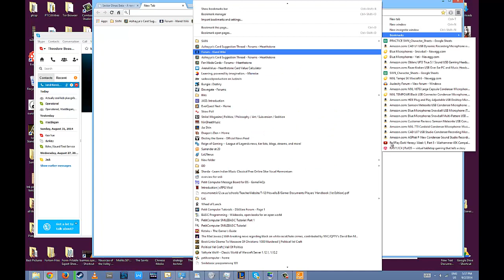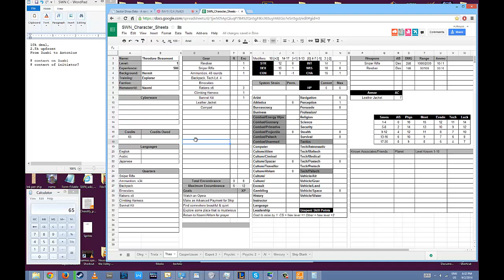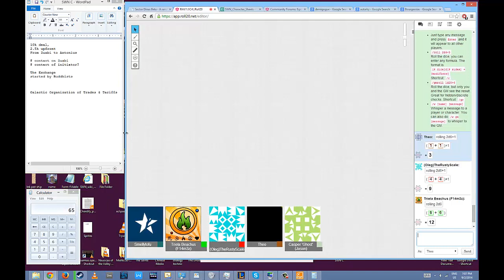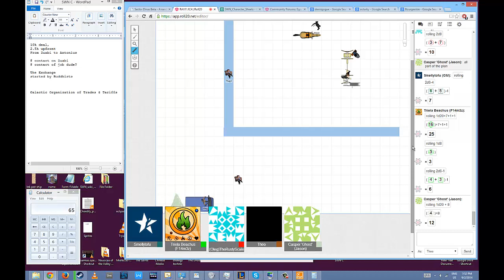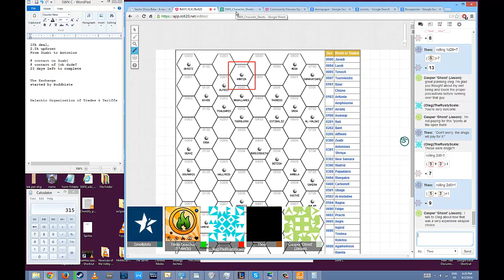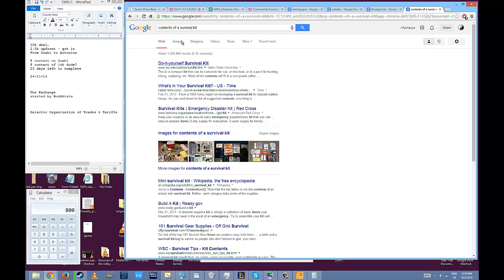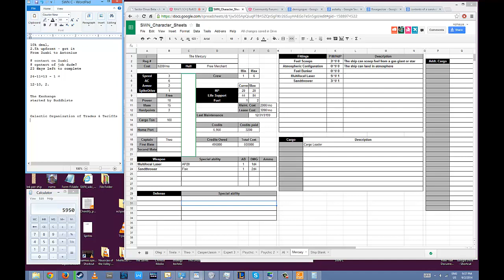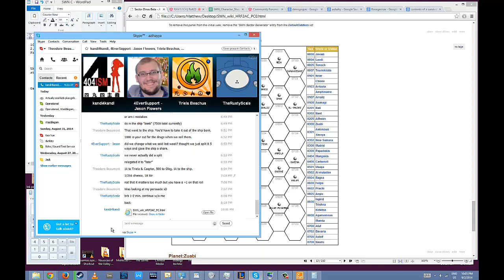Stars Without Number , Session 2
*Resubmitted for 720p.*

Sorry for the slight echo -- I've got Session 1 recorded as well, but my audio didn't make it into the recording and since then I've gotten a new mic, so I'll be working to resolve that issue. I may upload the first session and fill in my parts with annotations. Quality for the text/numbers isn't readable at 480p either -- in the future I will make sure to include 720p.

Some additional info that may help you understand for now; a custom race is implemented, known as 'transgenics', which are human genes successfully modified with animal genes -- historically they were created for slave labor, ala Replicants from Blade Runner. Re-cap of the first episode: started by turning in a shipment for a job; at the security line a guy couldn't handle the anxiety of smuggling drugs and ran off, with all of the security and the thugs escorting him in tow (a simple security check designed to keep trouble makers out -- open carry, etc, allowed), and Casper picked up the dropped bag and took it through security unnoticed, and Triela successfully found a contact willing to buy the drugs -- a crystal known as 'wow'.